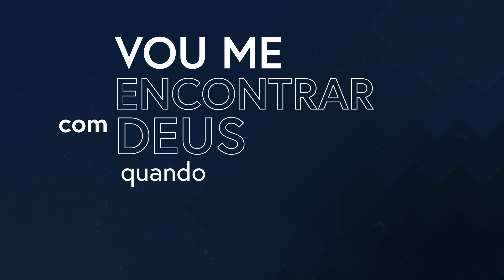VOU ME ENCONTRAR COM DEUS QUANDO MORRER? | Interpretando a Morte (05/05/2021)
Após o desencarne, no plano espiritual, podemos encontrar familiares, amigos e até desafetos das nossas vidas terrenas. Mas e quando eu morrer, vou me encontrar com Deus? Neste episódio do Interpretando a Morte, Alexandre Caldini esclarece a questão e te convida a refletir: Você precisa encontrar com Deus?